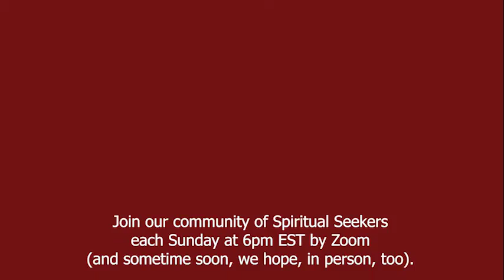Messages from the Dead for 2021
On January 3, 2021, Pastor Brian Eastman of Revelation Spiritual Church relays messages from those in spirit for 2021.